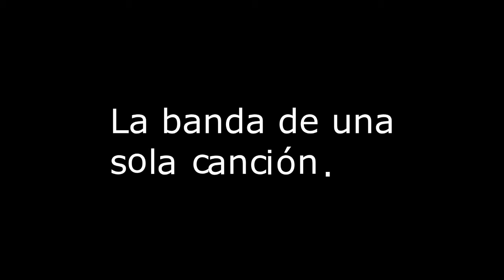Tear Drops ( Opus 4). The one song band. Dr. Soy.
He aquí la cuarta versión del único tema que toca esta banda del Dr. Soy. Se trata de otra rearmonización menor. En esta ocasión se ha elegido un estilo Pop Ochentero, con sus Chorus para las guitarras y los efectosPhaser, propios de la época. Todos los instrumentos, ejecutados por el Dr. Soy. Canción y letra, originales del Dr. Soy